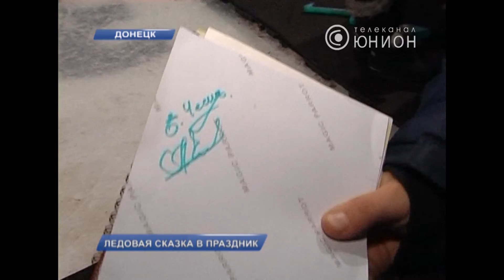В сказку на коньках